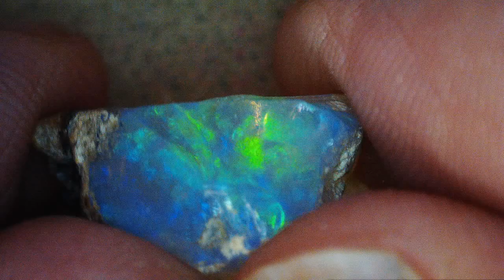A fabulous piece of rough...BUT?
This is a piece of Ethiopian Welo opal.  This piece has great color and pattern, but can anyone tell me what is wrong with it?
This piece is 16.6x10x7.6 mm
It weighs 6.2 carats